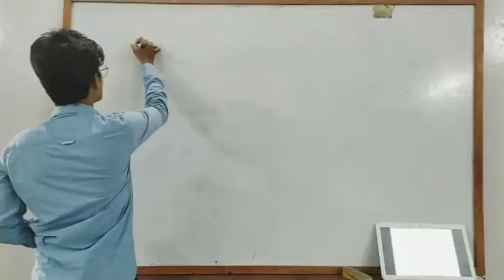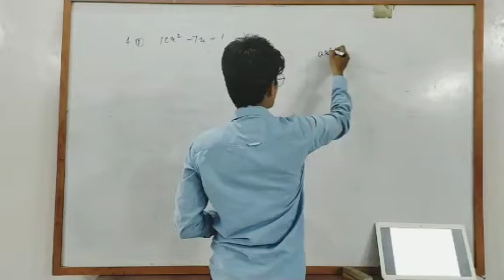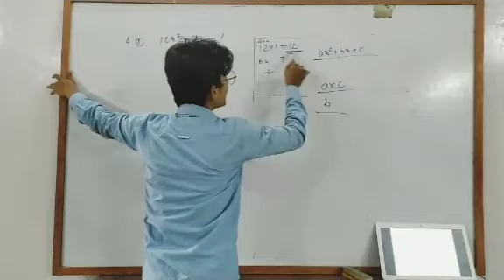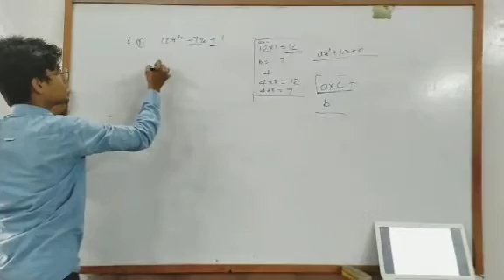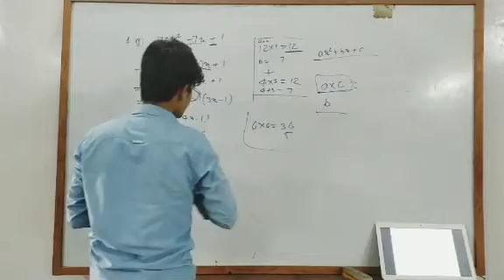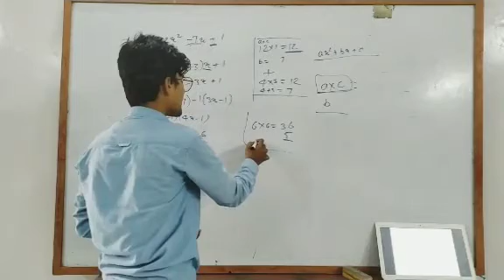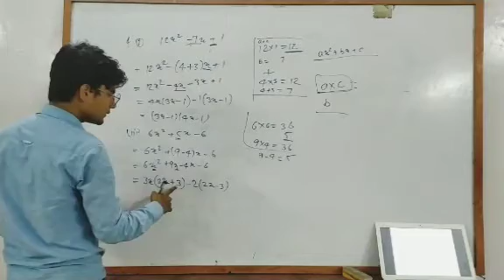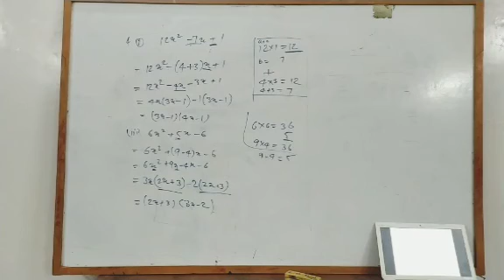Class 9C Mathematics English medium